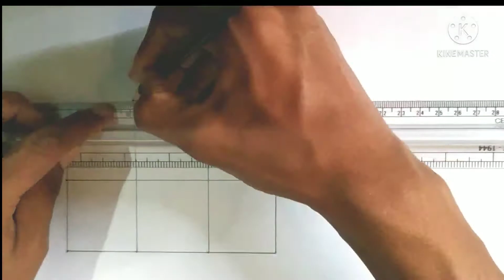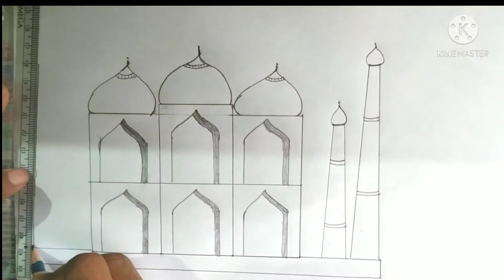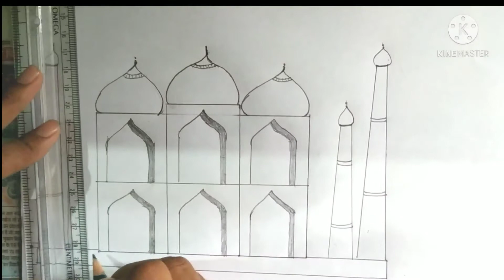Taaj mahal drawing rectangle se tajmahal banana sikhe/pencil drawing/ आयत से ताजमहल कैसे बनाये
Taj Mahal ताज महल Drawing चित्र From आयत rectangle से आसानीसे बनाना सिंखे